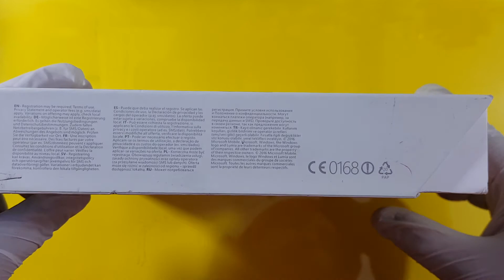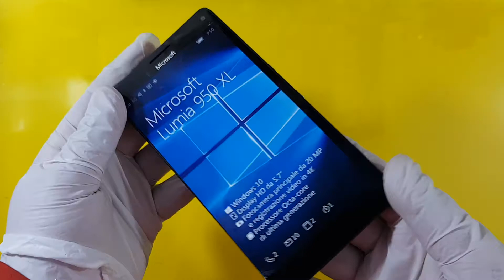Microsoft Lumia 950 XL unboxing